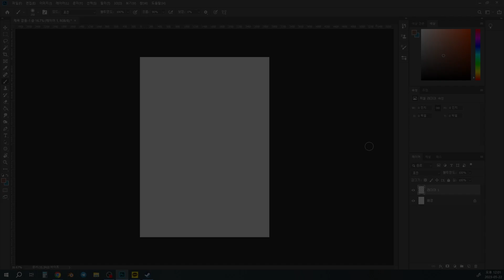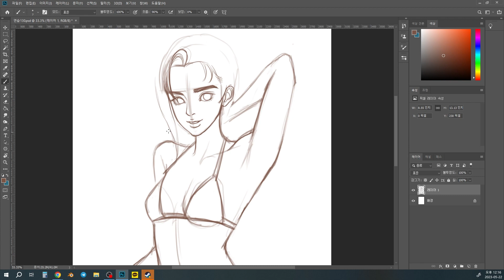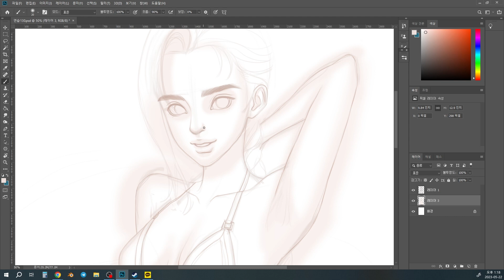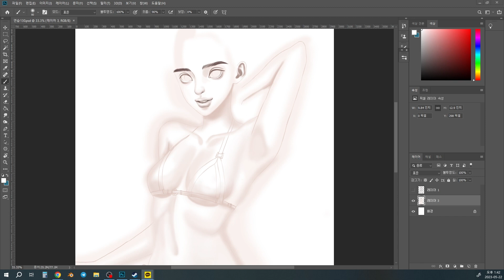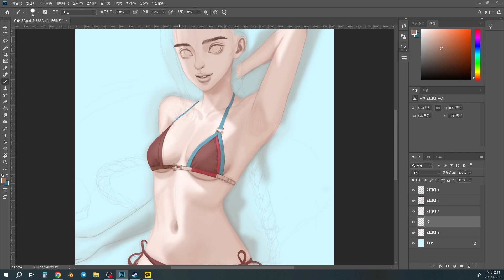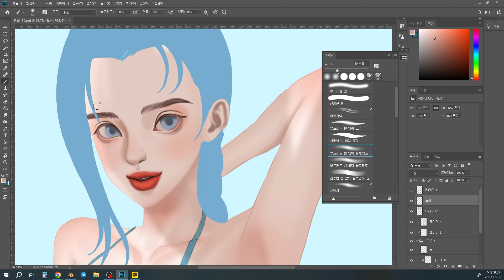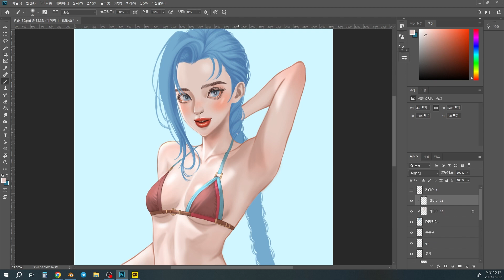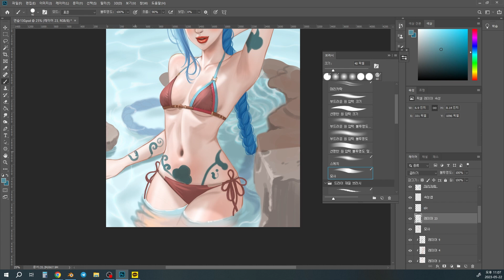징크스 jinx | 스피드페인팅 Speedpainting | 반실사 일러스트